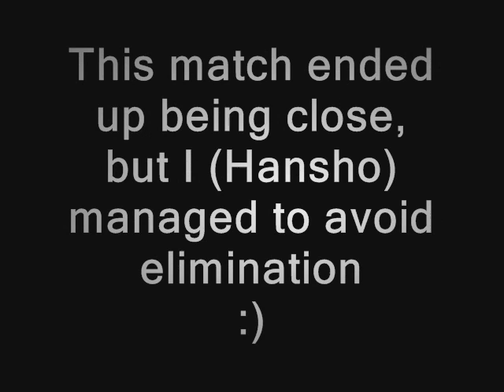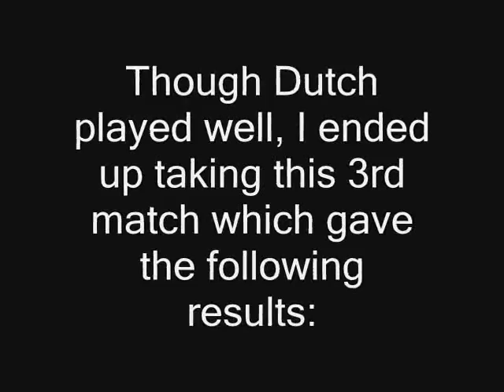Belle Vista Brawls Tekken 6 Tournament (Part 10 of 16)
The August 2010 Belle Vista Brawls Tekken 6 Championship Tournament.
Semi-Final Match: Dutch vs. Hansho

**Apologies for the patchwork job on this video. All I could find were fragments of this fight, so I had to make do with what I had.